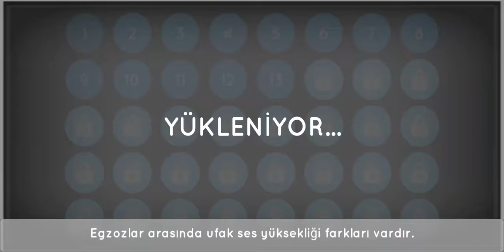Car Parking and Driving Simulator 2020|ALL MOD GAME [HD]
🎮Top #1 🚌 Car Games 🔴► Car Parking and Driving Simulator 2020 by CrazY13 🤖
Car Parking and Driving Simulator 👍
Game features:
- Radio listening option
- Unlimited customization
- Driver options
- Horn, signal, headlight options
- ABS ESP TCS driving assistants
- Manual gear options
- Different huge maps
- Realistic traffic and traffic rules
- Parking, Career, Checkpoint, Drift, Stunt, Lap Time, Breaking tasks
- Increasingly challenging tasks
- You can wander as you wish in free mode
- Realistic graphics and sounds
- Sensor, arrow, left or right of the steering wheel with four different control settings
- Different camera types
- Realistic car physics and simulation

💛🚀💚 PLEASEEEEE!!! Share and comment with your friends 👍 🧡I love Them🤔🤔🤔 VIDEO GAMES🤣🎮